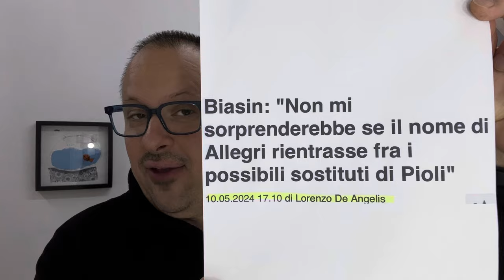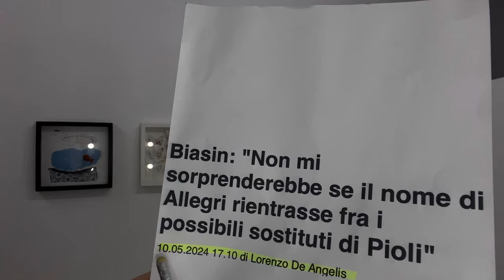ALLUCINANTE‼️ ALCIATO E MALDINI UNA INTERVISTA SCOMODA, LE ULTIME NEWS SUL MILAN